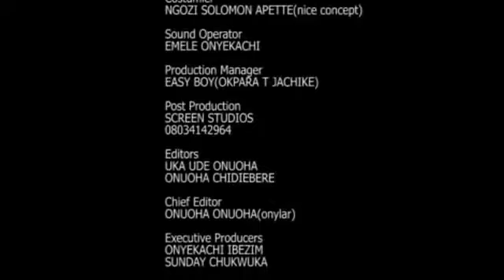ASI PHONE YOU 1 Latest 2017 Nigerian Highlife Music